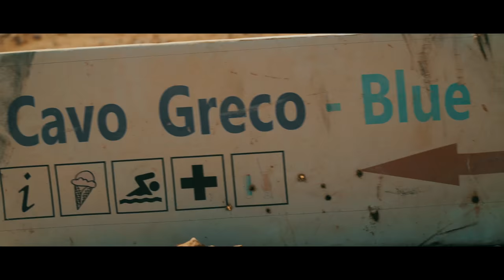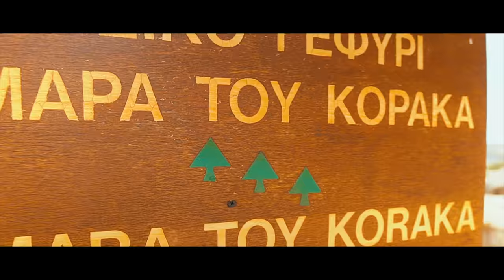[SonyA6500 ]--- Vacation Travelvideo Cyprus 2018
A short video of my vacation in Cyprus.

Gimbal: Crane V2